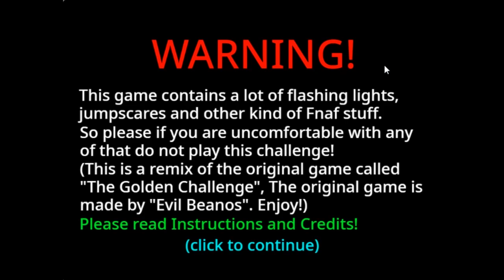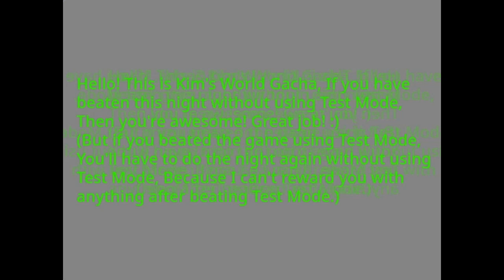The Silver Night(Gameplay).